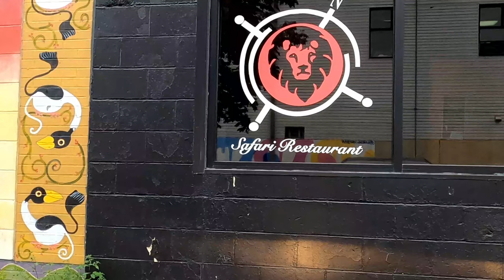Let's Ride With Chef/ Entrepreneur Jamal Hashi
Meet Chef/ Entrepreneur Jamal Hashi whose' Somali cuisine has been shaped by diverse influences over centuries and that it is a fusion that made the cuisine special. We talk about food Cultures and mingle with Hashi’s own recipes, inspired by his parent's immigration from Somalia to Minnesota and the history of his homeland.